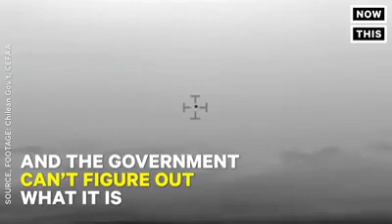Military Footage Of UFO in they sky!